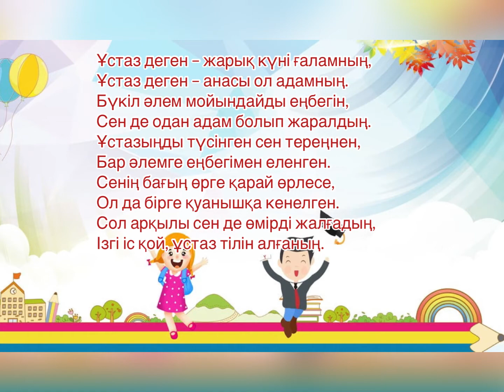Ұстаздар күнімен құттықтаймыз!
№74 "Дәурен" балабақшасы